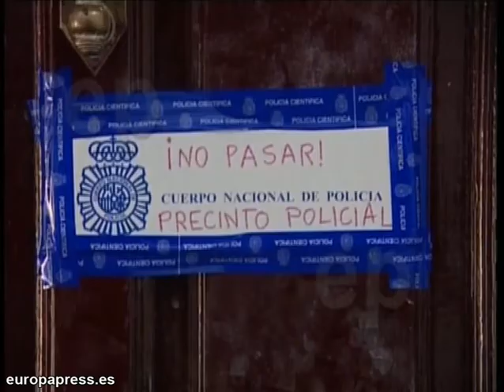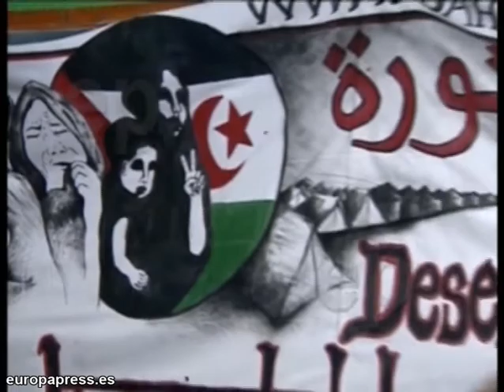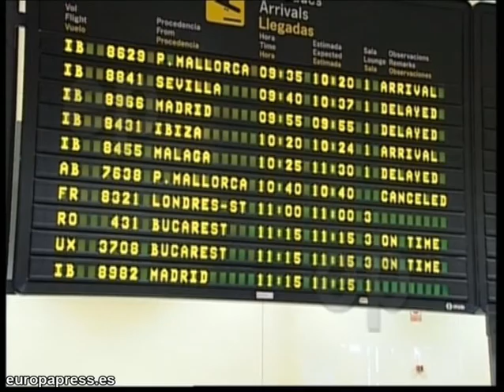Un año de lágrimas y sonrisas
Nos despedimos de este año 2010, con la sensación de haber vivido un año de contrastes, un año agitado, un año de lágrimas y de sonrisas. Marcado por los muertos de Haiti o por el mundial de Sudáfrica, que por fin, consiguió ganar la selección española.